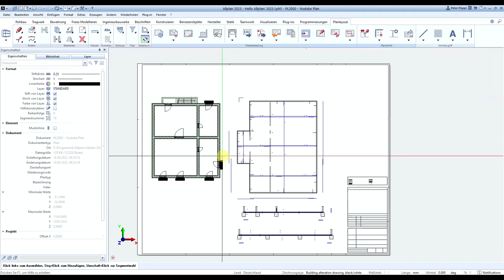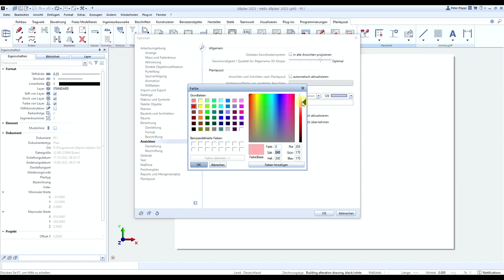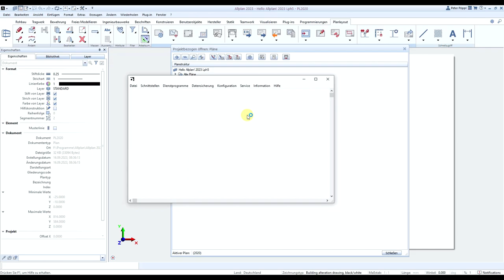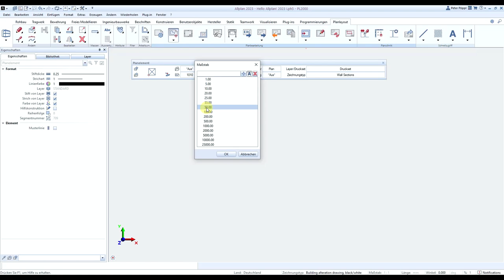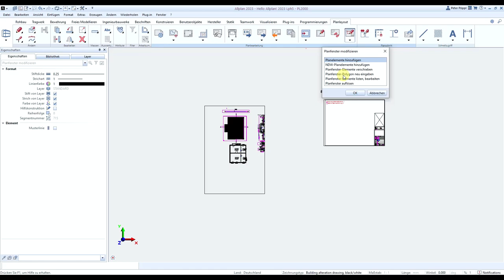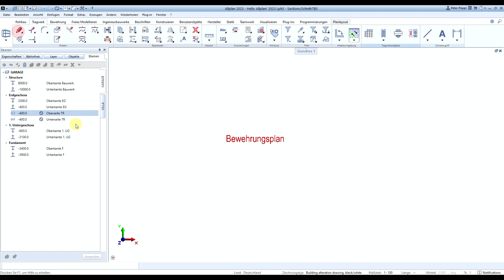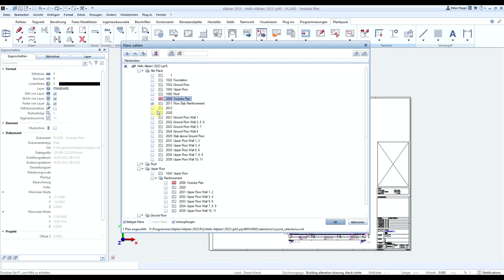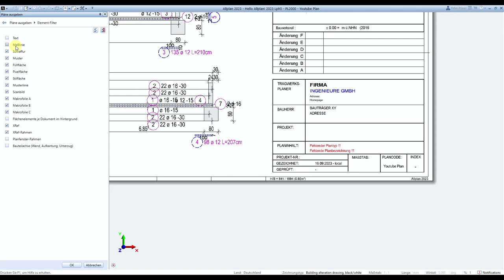ALLPLAN - Plan erstellen - Bitte beachten!